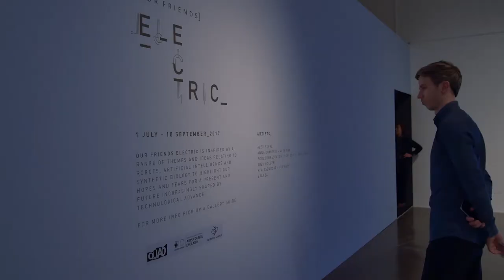Our Friends Electric - Robots & AI Exhibition Launch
Our Friends Electric is an exhibition in QUAD Gallery featuring artists who explore a range of themes and ideas relating to robots, artificial intelligence (AI), online networks and synthetic biology to highlight our hopes and fears for a present and future increasingly shaped by technological advance. Open until 10 September 2017. Free entry.